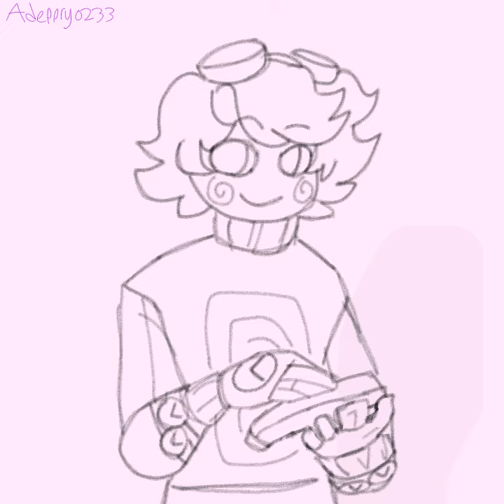karl jacobs traveling | dsmp | animation